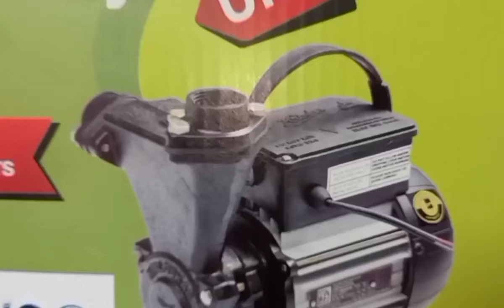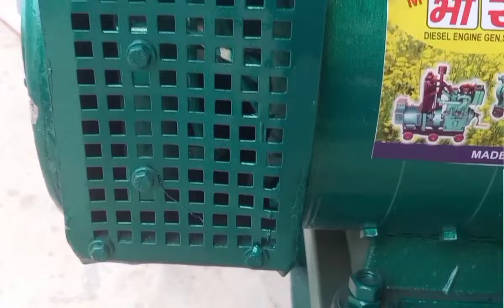Big Scam On New Generator Set// Damage Generator Sale Out to Our Viewer // 2024 Scam//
Big problem on New Generator set.